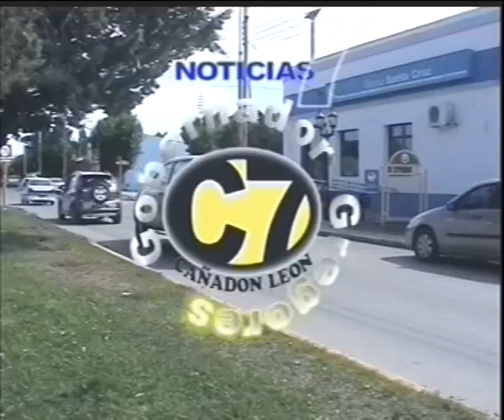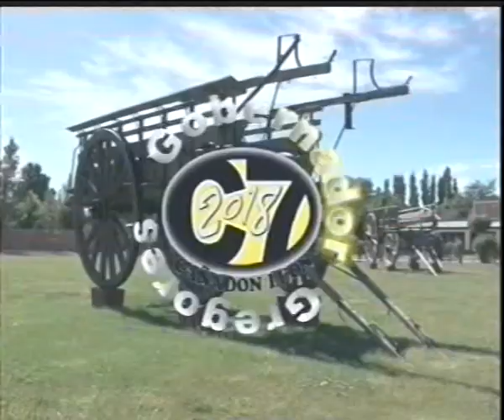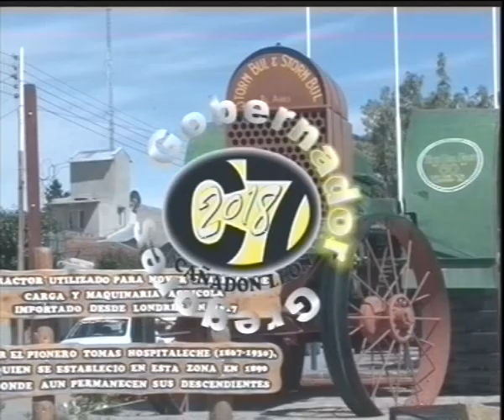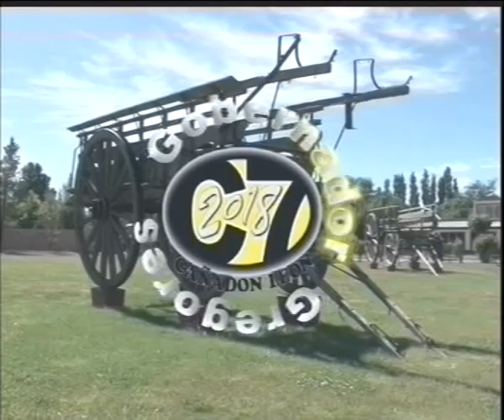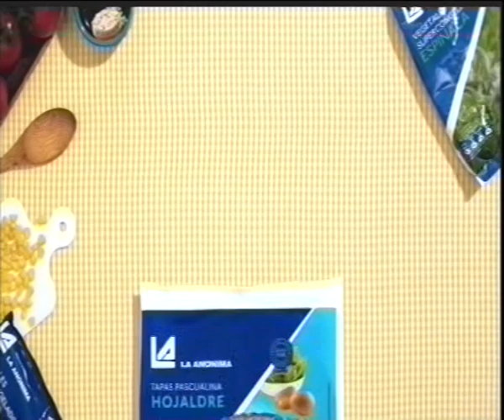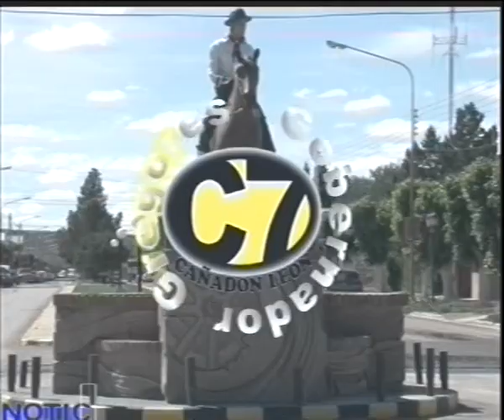NOTICIAS 7 - 16/05/18 CANAL 7 GOBERNADOR GREGORES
Competencia ciclistica, 3° fecha campeonato Patagonico de Moutan Bike, imagenes y nota con Daniel Marquez, integrante de la organizacion - 1° Encuentro de milonga en Homenaje a doña Elda Villarroel, presentación a cargo de Marcelo Cebeyra, presentacion y nota de Jorge Acosta - Nota con Pablo Vllarroel, pte. de A.GRE.FUT.  - CANAL 7 "Cañadon Leon" Gobernador Gregores Pcia. de Santa Cruz, Patagonia Argentina